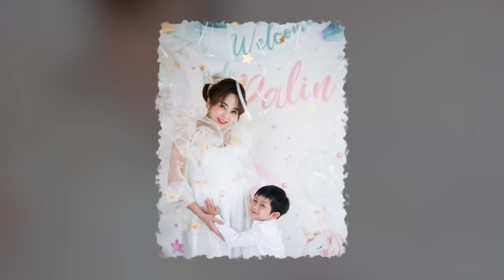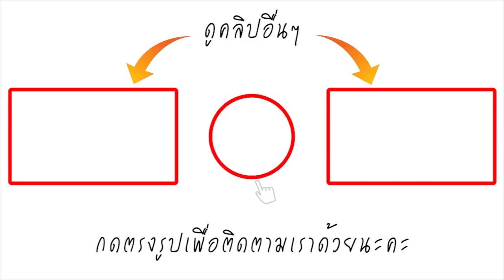ไพเราะสุดๆ! ชื่อลูกสาว เป้ย ปานวาด พร้อมชมภาพปาร์ตี้ก่อนคลอด ต้อนรับเบบี๋ตัวน้อย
กำลังจะเป็นคุณแม่ลูกสองแล้ว สำหรับ ดาราสาวคนสวย เป้ย ปานวาด ที่ล่าสุดจัดปาร์ตี้ babyshower ต้อนรับ เบบี๋ตัวน้อยสมาชิกใหม่ของบ้าน แถมยังเผยชื่อลูกสาวคนที่สองแล้วเรียบร้อย โดยลูกสาวคนนี้คุณแม่ให้มีชื่อว่า ปรานปาลิน คล้องจองกับครอบครัวตัว ป. สุดๆไปเลยจ้าาา